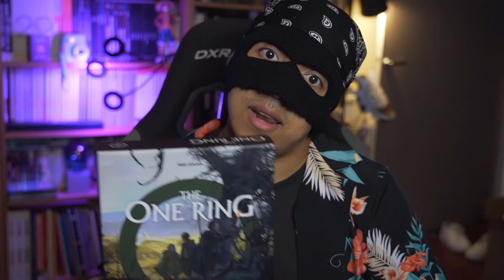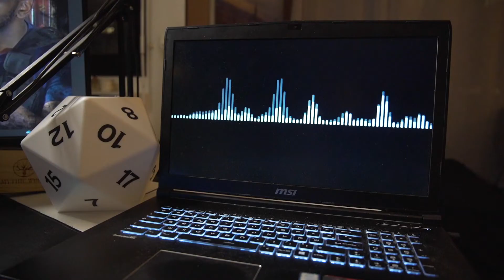L'AVENIR DE LA CHAINE MJ MASQUÉ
Petite vidéo de septembre avant le retour des hostilités !

Me suivre partout c'est simple c'est ici !